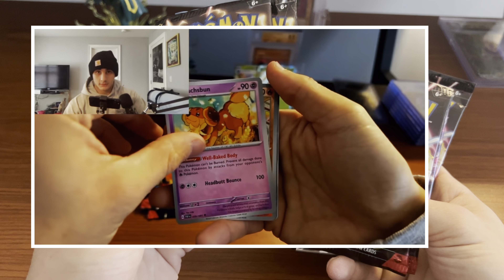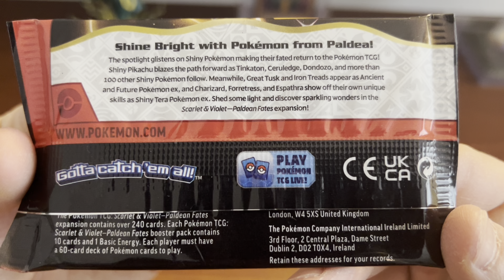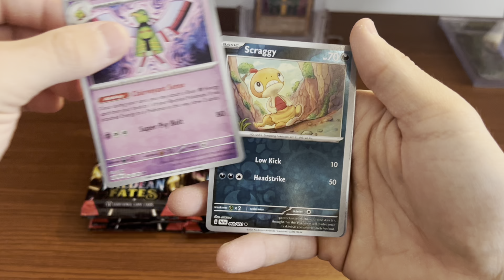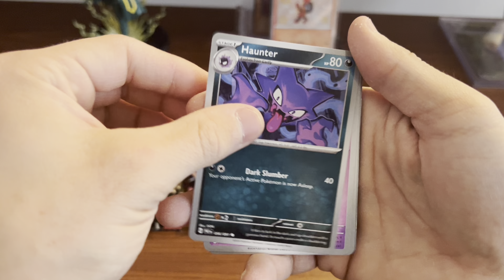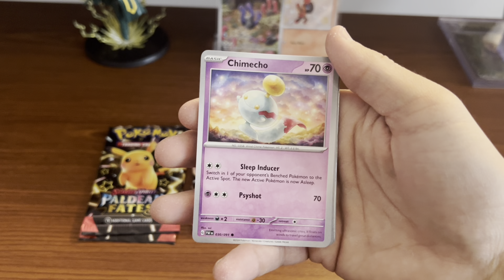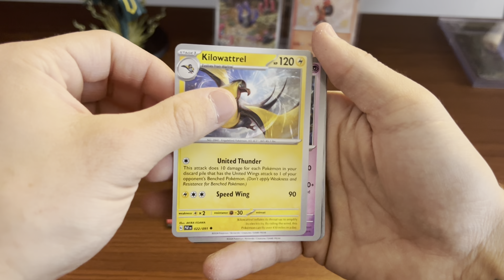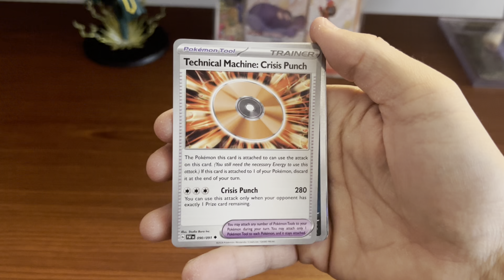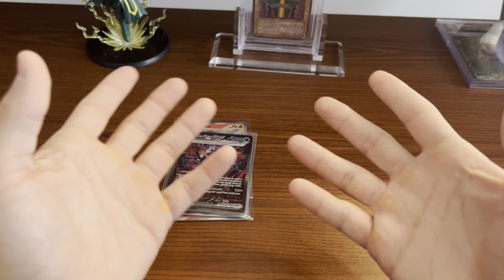ASMR | 2024 Pokemon Scarlett & Violet: Paldean Fates Booster Pack Opening (MORE Shinies!!!)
Hello everyone. Welcome back for another ASMR video. Today we are opening 12 Scarlett & Violet: Paldean Fates booster packs. Paldean Fates was released January 26th, 2024. It features the usual Scarlett & Violet rarities with some added new ones to the expansion. In this set, we have rares, double rares, hyper rares, ultra rares, illustration rares, special illustration rares and the newest addition, shiny rares and ultra shiny rares. I think the shiny rares look absolutely beautiful and I’m a big fan of these variants. Today, we open this product in search of the Pikachu shiny or the big chase card of the set, Charizard Ex! So sit back, relax and let’s see what we can get!!!